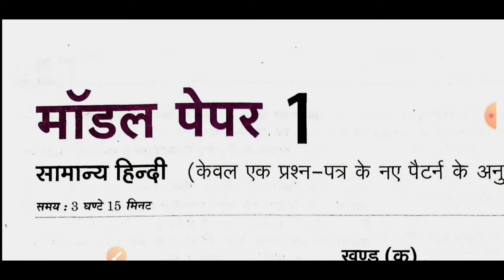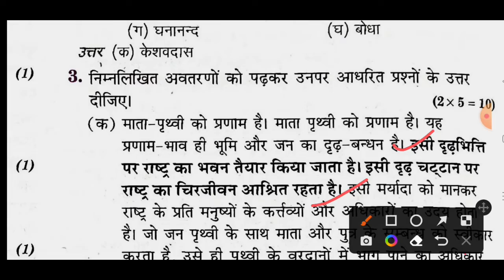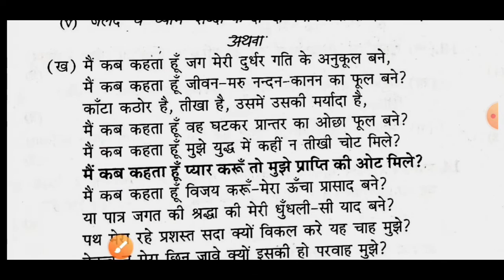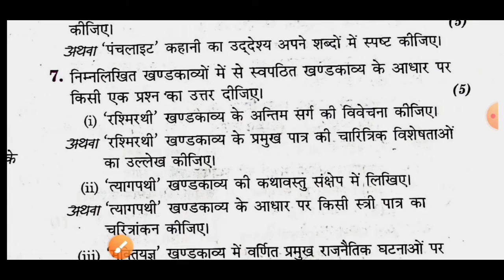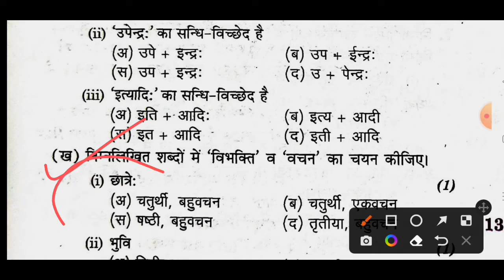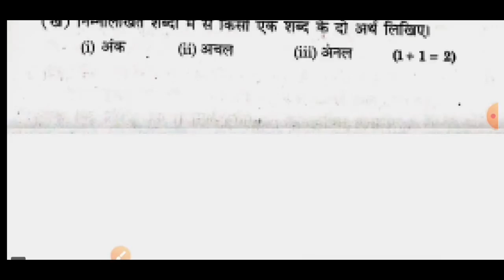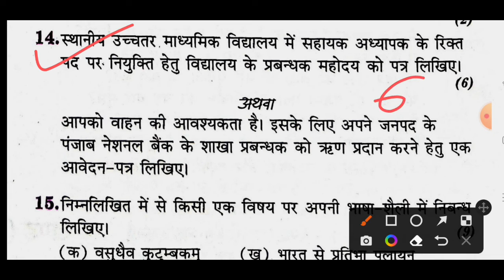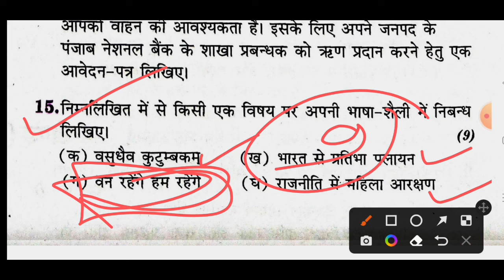class 12 हिन्दी माॅडल पेपर 1 //महत्वपूर्ण प्रश्न // 2023 बोर्ड परीक्षा में जरूर पूछा जायेगा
ke model paper 1 diya hai usko dekhakar samajh lijiye aur bhi model paper aage diya jayega

topic covered
12 Hindi model paper
class 12 Hindi important question
Hindi mahtvpurn prashn
Hindi important gadyansh
Hindi important padyansh
12 Hindi previous year paper
Hindi sahitya ka itihas
2023 board exam
बोर्ड एक्जाम 2023
बोर्ड परीक्षा 2023
class 12 Hindi important topic